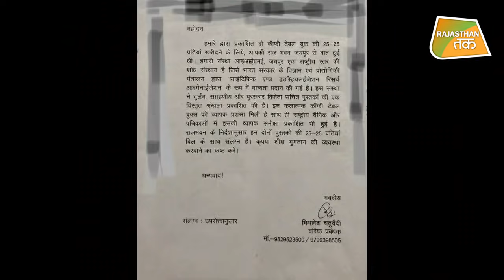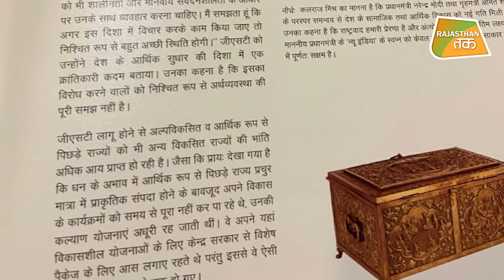अपनी 'जीवनी' का विमोचन कर विवादों में घिरे कलराज मिश्रा !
राजभवन में अपनी जीवनी पर लिखी पुस्तक के विमोचन के  बाद विवादों में आए कलराज मिश्रा, कुलपितियों के साथ बैठक के दौरान उनकी गाड़ियों में ड्राइवर के जरिए बायोग्राफी की 20- 20 प्रतियां रखवा दी गईं..साथ ही लाखों का बिल भी बनाया गया, अब इस मामले को लेकर राजभवन और बीजेपी के नेता भी कांग्रेसियों के निशाने पर आ गए हैं।

DONATEKART LINK Help Voice of slum in their mission to help thousands get oxygen and life saving Equipment फिर से तेज हुआ राजस्थान का सियासी संग्राम, गहलोत और पायलट गुट के नेताओं में भिड़ंत, जुबानी तीरों से एक दूसरे को खूब घायल कर रहे हैं नेता।